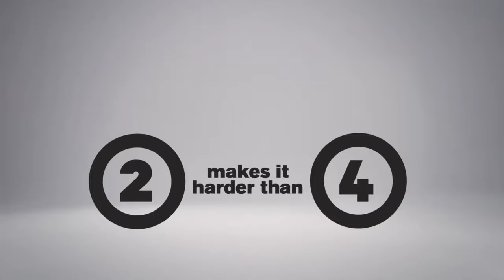2 makes it harder than 4, chair - Digital